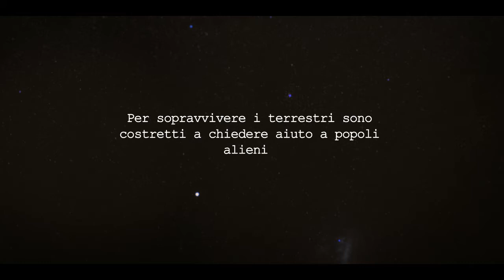C4D e AE The Space Pirates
Una piccola scenetta d'azione inventata con modelli tratti da Poser e trovati in rete e poi modificati...